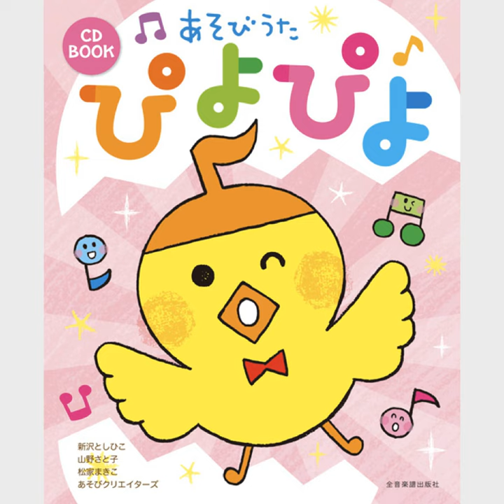ゆっくりオニ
ゆっくりオニ · Toshihiko Shinzawa,Satoko Yamano,Makiko Matsuka,Yasuhiko Kawasaki,Asami Mori,Riiko Yamada · 新沢としひこ · 新沢としひこ

あそびうた ぴよぴよ